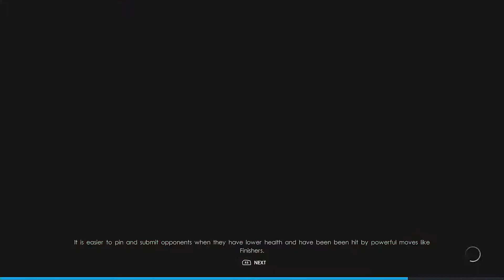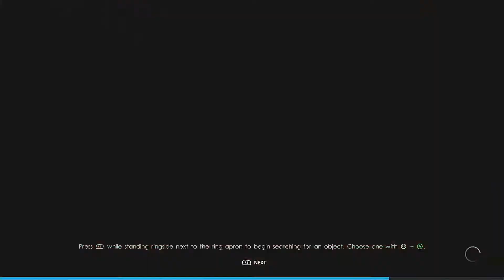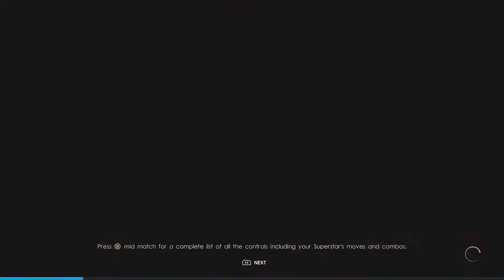WWE 2K22 - My Rise Episode 21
Slim goes after Ciampa and his US Title.